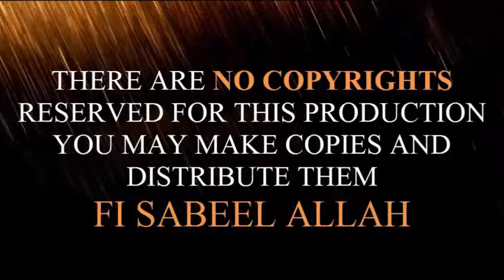Friday Lecture - Qurbani k masael - 25-08-17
His Excellency, Mufakir-E-Islam Dr. Pir Syed Abdul Qadir Jilani’s Friday Lecture - Qurbani k masael - 25-08-17